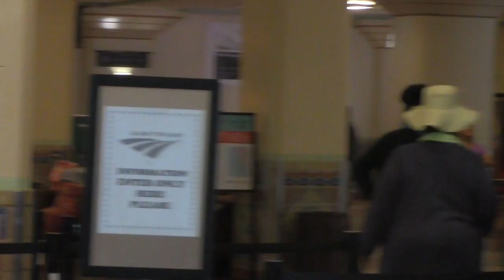Ops-s, US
Беларусы ў Лос Анджэлес: шляхавыя замалёўкі, ўражанні, парады, і г.д.
Маршрут Першага дня агляднай экскурсіі па старым горадзе на грамадскім транспарце.